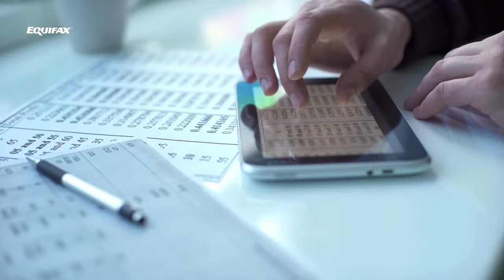Technology’s Role in Financial Inclusion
Technology can play a powerful role in driving greater financial inclusion. Inside our business, thousands of employees leverage new technology, data science and advanced analytics every day to help people live their financial best. One of those employees is Equifax Learning Architect Kelvin Broadus who supports programs that keep employees ahead of new technology trends with a passion for creating a more-inclusive financial ecosystem. Learn more about how our unique blend of data, analytics and technology unlocks innovative, financially-inclusive opportunities that move people forward